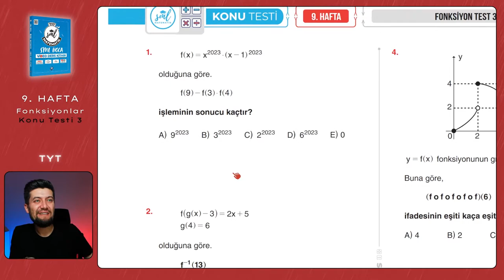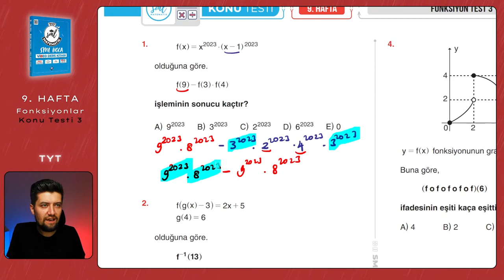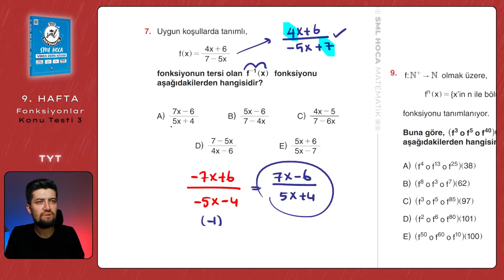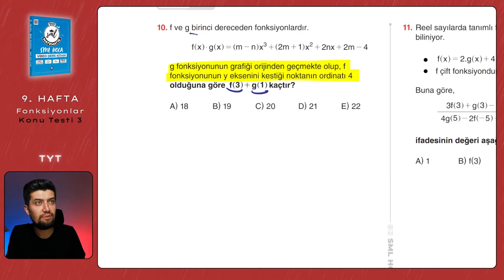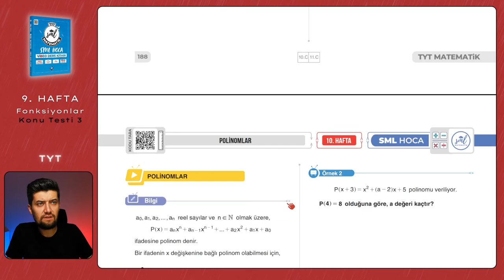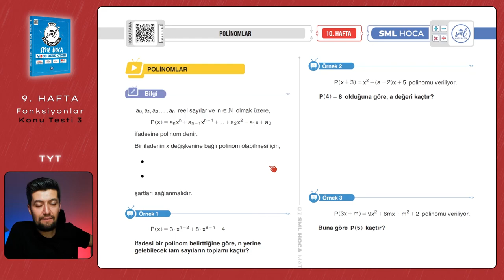TYT Matematik 2023 | Fonksiyonlar Test 3 | 9. Hafta